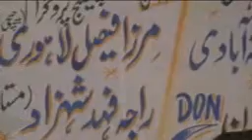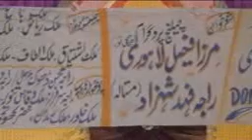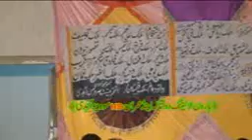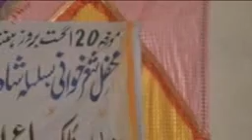Mirza Faisal vs Raja Fahd shehr in ahdi part 1